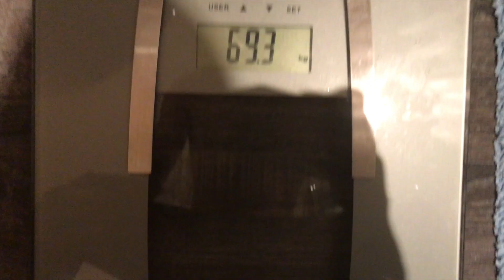MY DIET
Hey guys, welcome to another VLOG! I hope you enjoy.